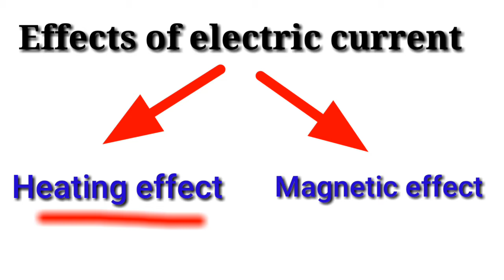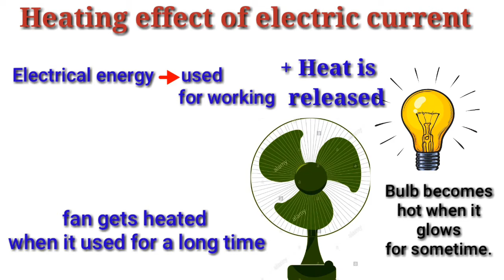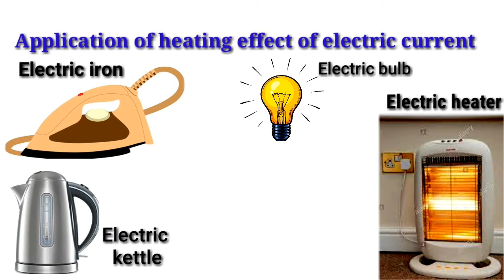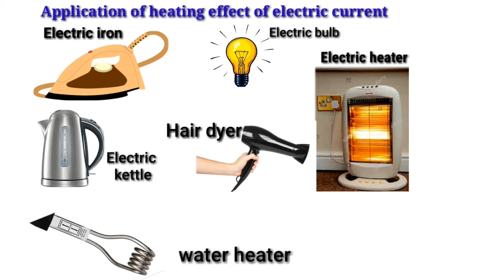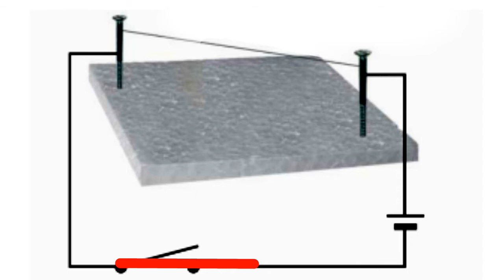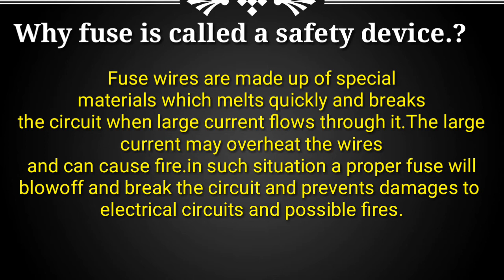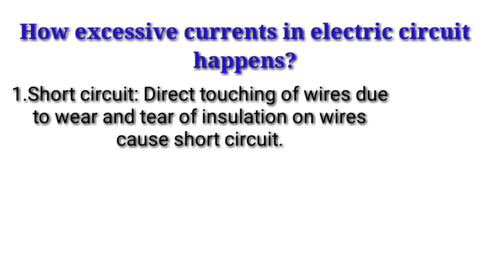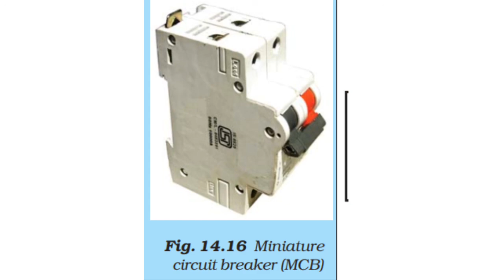CBSE class 7 Electric current and it's effects in malayalam part 2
This is an online class for CBSE class 7 students.science chapter electric current and it's effects part 2 with study notes.
Topics covered
1.Effects of electric current
2.Heating effects of electric current
3.Element in appliances
4.Application of heating effect
5.Fuse as a safety device

Electric current and it's effects
part 1